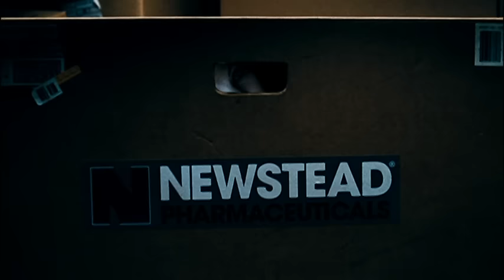SPLICE: Experimento Mortal (Trailer español)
Año: 2009
Actores: Adrien Brody, Sarah Polley, Brandon McGibbon, David Hewlett, Abigail Chu
Sinopsis:
Clive (Adrien Brody) y Elsa (Sarah Polley) son dos brillantes científicos que, por medio de la ingeniería genética, se dedican a crear variaciones de especies conocidas. Aunque han alcanzado el éxito, su ambición les hará perder el control, cuando, en secreto, decidan llevar sus experimentos más allá de la moral. Combinando ADN humano en sus experimentos genéticos obtendrán un nuevo escalón en el árbol evolutivo actual.